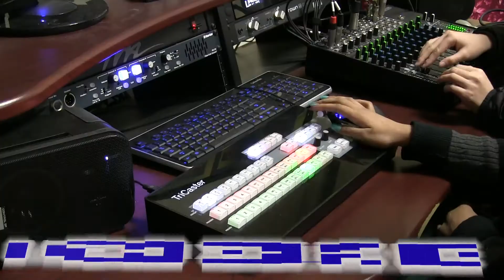EVAN SEBASTIAN BS COM